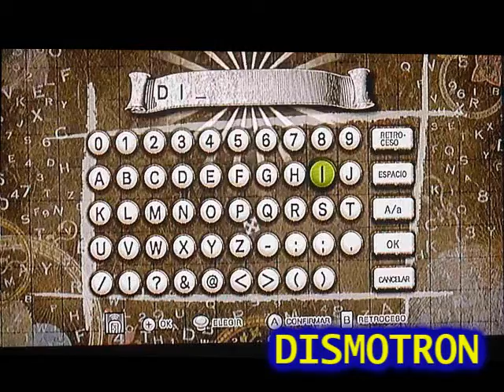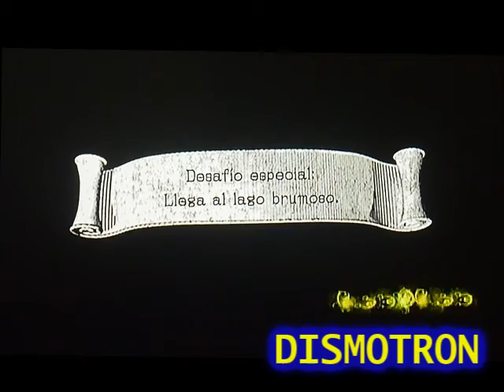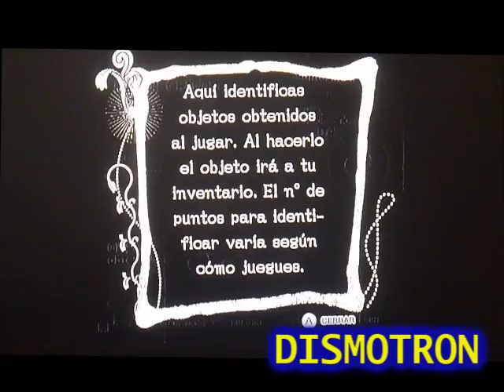Sonic y el Caballero Negro - Español (Parte 1)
Esto es un Playthrough del juego Sonic y el Caballero Negro para Nintendo Wii.
Hecho, narrado, comentado y grabado por: Marco Montes (DISMOTRON)

Aquí comienza esta aventura medieval, gracias a todos los que votaron por el, aquí lo tienen, mi tercer playthrough (Sólo para que sepan, el primero fue Sonic Riders Zero Gravity y después Sonic Colors) Esta aventura comienza con la primera zona, Misty Lake (Lago Brumoso) y terminaremos justo antes de comenzar la zona Camelot Castle (Castillo de Camelot)

La segunda parte saldrá pronto.

Una producción de DISMOTRON.